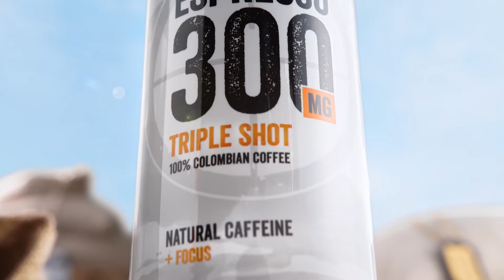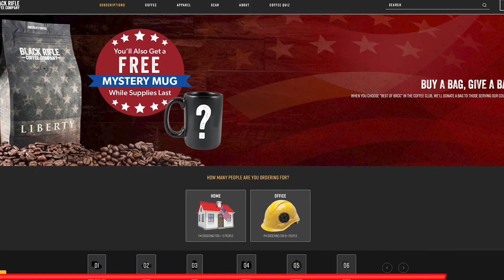The Medevac Podcast: Ep 009 Rick Andstrom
David Reid and Christian Meyers are joined by Rick Andstrom to discuss his experiences with psychedelic treatment for PTS. Rick retired from the Navy and served most of his career as a SEAL and has found success in the treatment, attributing his improved attitude and quality of life to the treatment and the habits he formed after the ceremony.

0:00 - Who is Rick Andstrom?
6:08 - Working intel in the SEALs
10:20 - PTSD and TBI in the SEAL Community
13:30 - Veterans Exploring Treatment Solutions
15:28 - Ibogaine in Mexico
22:06 - The 4 Non-negotiables
28:42 - 90 day integration
32:39 - SHOP Foundation
35:23 - Owning and accepting change
42:08 - Negative stigma around psychedelics
50:12 - Family life after treatment
53:10 - Why to consider treatment
57:24 - Outro